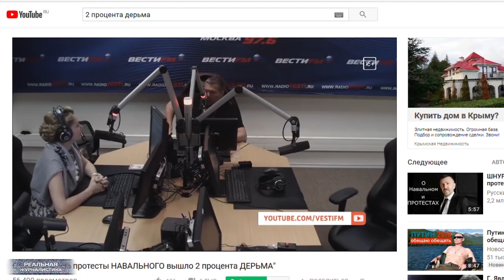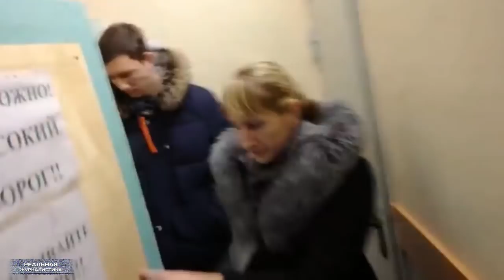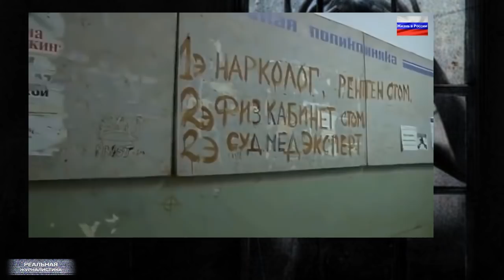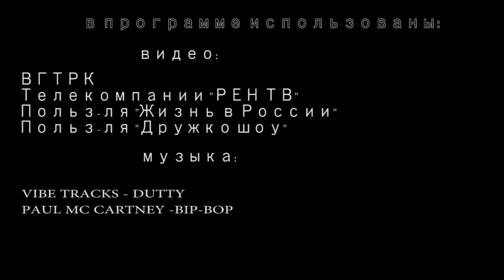ПутЕн - наш прИзидент. Стабильность 2018!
Наконец-то российский "Яндекс" опубликовал топ самых запомнившихся событий 2017 года… Из нашего, правда, туда попало немногое. Там есть о Лондоне, о Каталонии, даже о Трампе с его санкциями. В родной же стране год выдался каким-то неурожайным, не так много запоминающегося случилось. Слава богу, теракт в метрополитене Санкт-Петербурга к разряду значимых отнесли. Еще вспомнили о митингах 26 марта. Правда, по какой причине те митинги случились, упомянуть забыли. А с другой стороны – чего удивляться? О протестах 12 июня – одной строкой… Типа, че-то там было. Ой, было, девки, было.. А еще сегодня - поговорим о российской медицине. Это "Реальная журналистика".. Хайпанем немножечко? Поехали!